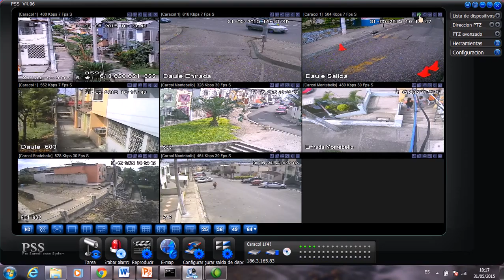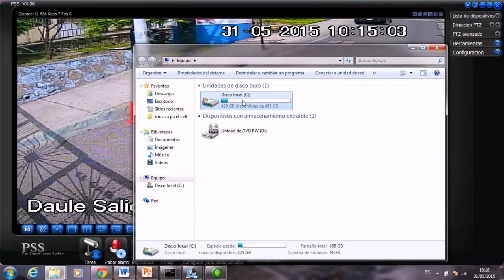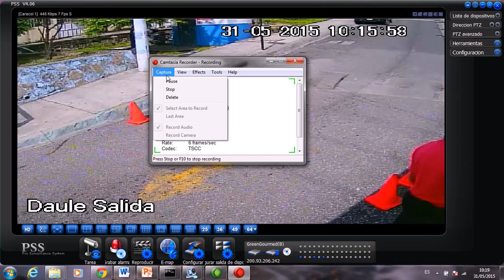17 PSS Dahua - Ventana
Opciones Zoom, Captura video e Imagen, en una venta.

Bits Cia Ltda, Ofrece Camaras de seguridad, vendemos, instalamos y configuramos en su celular, table etc,

Guayaquil - Ecuador